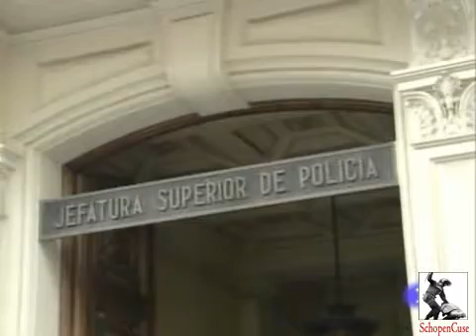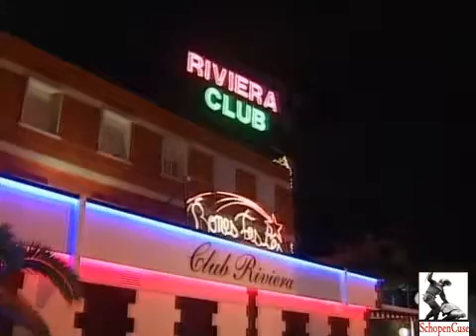Altos Cargos de la Policía Nacional Implicados en Trama de Prostíbulos.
Sólo en esta trama ya son 5 "excepciones", y eso que sólo caen los más tontos.

Detienen a otro alto cargo de la Policía Nacional por la trama de los prostíbulos

    * Se trata del comisario de la Policía Nacional Luis G.
    * Un juez investiga sobornos a policías por parte de burdeles.

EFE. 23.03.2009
Han detenido al comisario de la Policía Nacional Luis G. por su supuesta implicación en una trama que investiga una juez de Barcelona sobre posibles sobornos a policías por parte de prostíbulos.

Según fuentes cercanas al caso, ha sido detenido el comisario a instancias de la titular del juzgado de instrucción número 33 de Barcelona, que investiga una supuesta connivencia entre mandos y agentes policiales y los dos prostíbulos más grandes del área de Barcelona (el Riviera y el Saratoga, ambos de Castelldefels).

El juez ya había ordenado prisión incondicional para Andrés O. y Abundio N.
Por este caso, la juez ya ha ordenado prisión incondicional para el ex jefe de la Unidad contra las Redes de Inmigración y Falsedad Documental (Ucrif) de la Policía Nacional, Andrés O., y con fianza de 2.500 euros para el actual responsable del grupo, Abundio N. , por interceder a favor de dos prostíbulos.

En concreto, Abundio N. está acusado de los delitos de prevaricación, favorecimiento de la prostitución, contra los derechos de los trabajadores y falsedad documental, mientras que el ex jefe de la Ucrif Andrés O. está acusado de cohecho, entre otros delitos, por aceptar supuestamente sobornos de los dos prostíbulos a cambio de interceder a su favor.